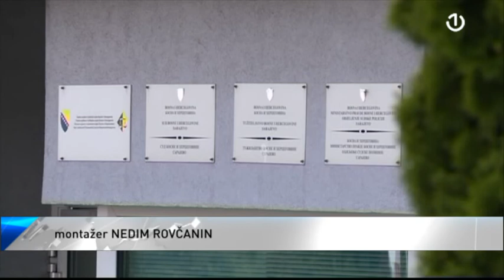Privremena komisija za stanje u pravosuđu